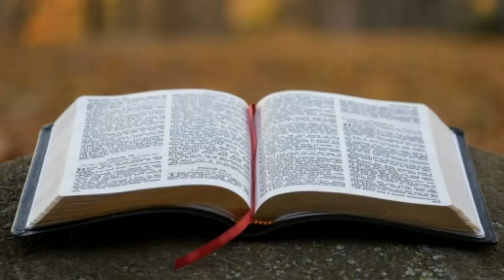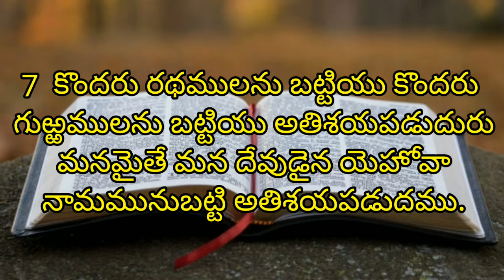Psalm 20 | కీర్తనల గ్రంథము 20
Psalm chapter 20 in Telugu